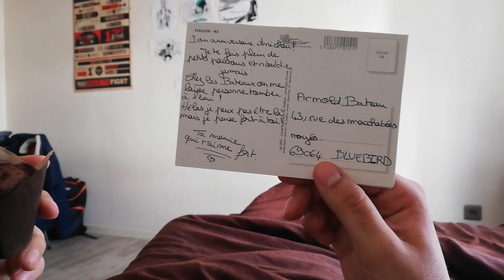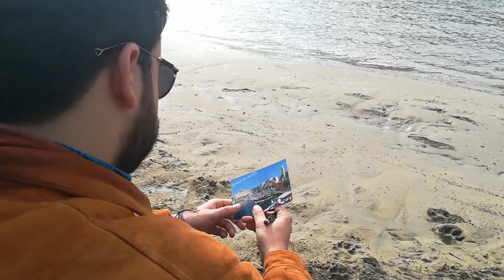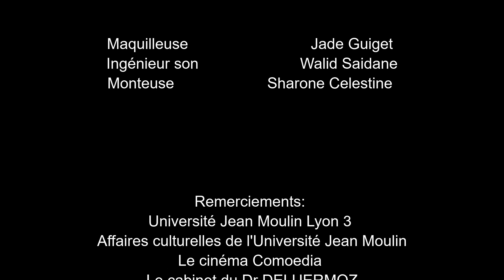L'envol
Atelier Cinésmart - 2019/2020